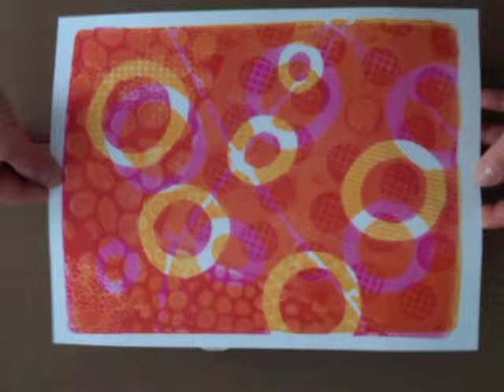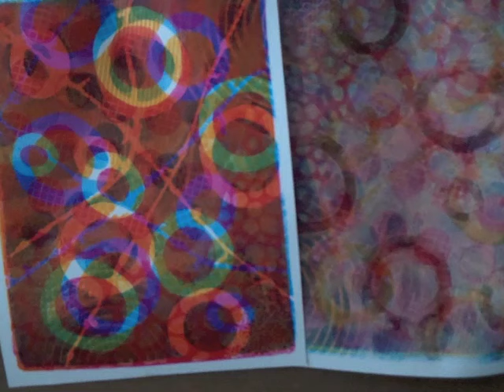Monoprinting Layers with Gelli Arts® — Step-by-Step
There's something curious about monoprints created from multiple layers. They draw you in — inviting a closer look to decipher "how" they were created. Watching this video will demystify the process! Here we go, layer by layer... so easy!